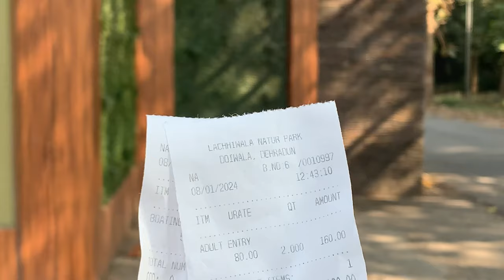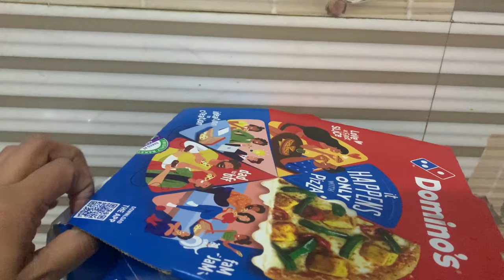Dehradun Ghuma Dost k sath ! Maut ☠️ का खेल खेला ☠️😂😂